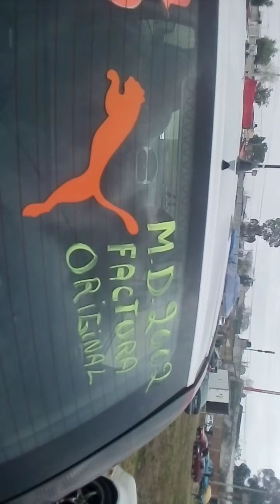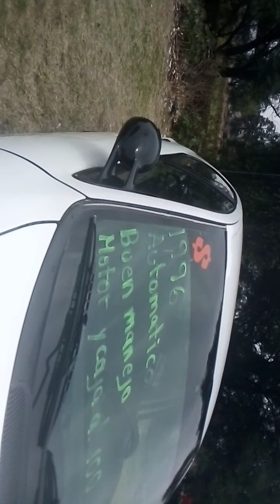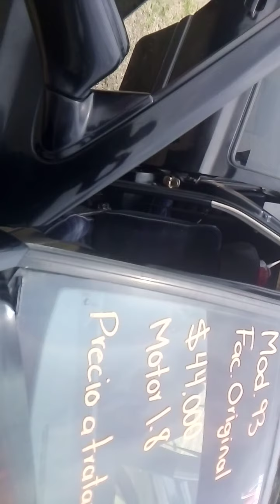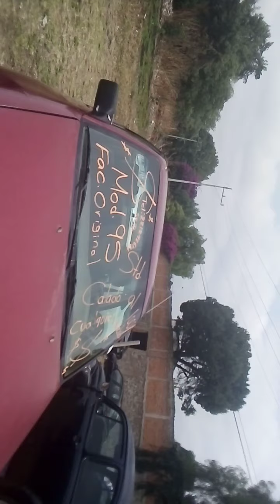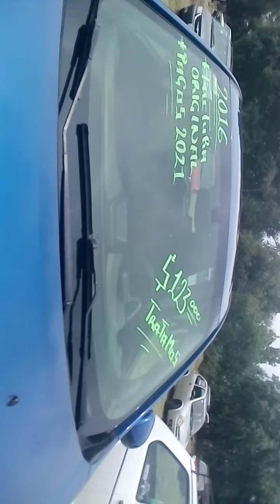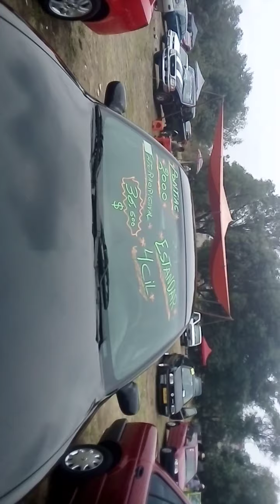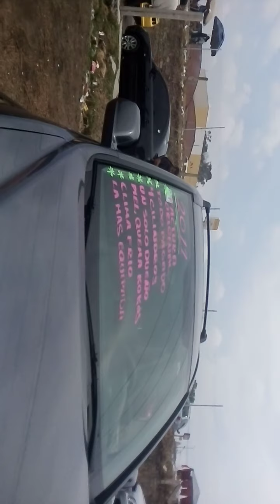tianguis de autos tlaxcala, 15/05/21compartan den like, para que sigamos subiendo mas videos